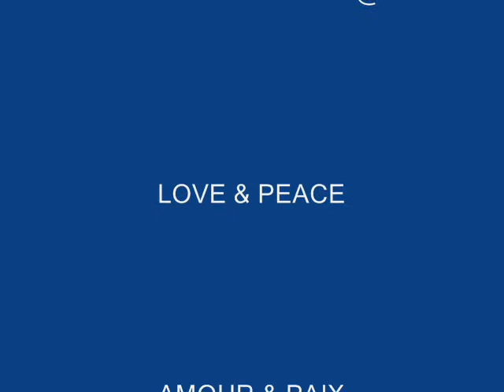JACK COVER.....TELEPHONE LINE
ONE OF MY FAVS FROM ELECTRIC LIGHT ORCHESTRA   :-)